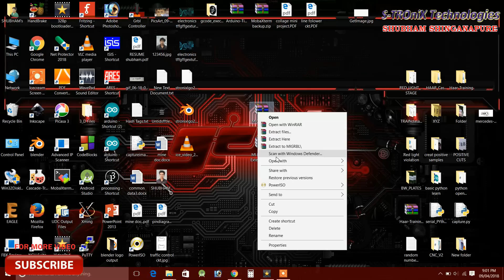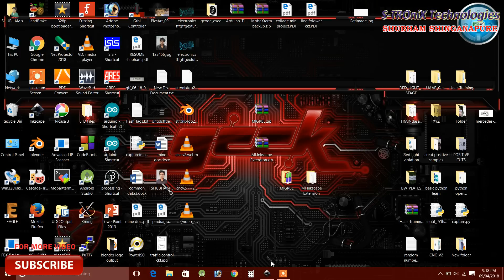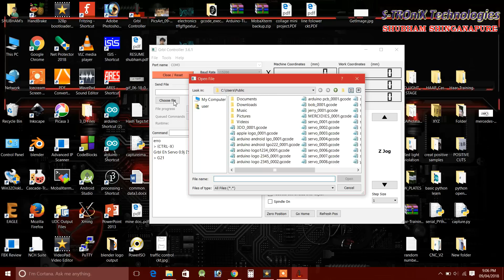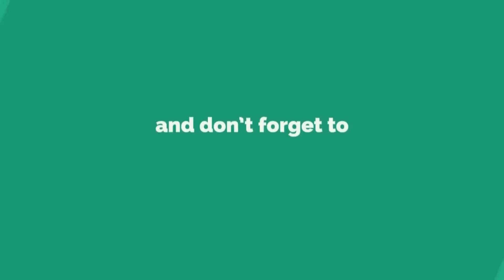How to Make GRBL+Arduino based Mini CNC plotter machine at Home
Hello friends this is new CNC machine based on GRBL and Arduino.
Watch complete video for learning how to make this awesome machine by yourself at home, work area of this machine is 100x100 MM,  very easy to operate, easy steps to make G-Code,
no need of any type of 3d printed parts

components used

1) X & Y guide rails -  Bicycle spoke

2) body parts - PVC Casing (PVC casing used for electrical fittings)

3) arduino UNO

4) Arduino CNC shield

5) A4988 Stepper driver X2
6) 28BYJ-48 stepper motor

7) servo motor

8) ideal pulley

9) GT2 belt and pulley

10) 12volt power adapter
download required files and circuit from below links

Tools used:
1) Soldering Iron
2) Glue Gun
3) Soldering Stand
4) Soldering Wire
5) Soldering flux
6) Multimeter

Reviews It is a trustworthy website for ordering electronic components with cheap price and excellent quality.